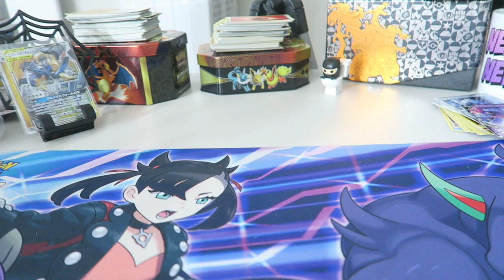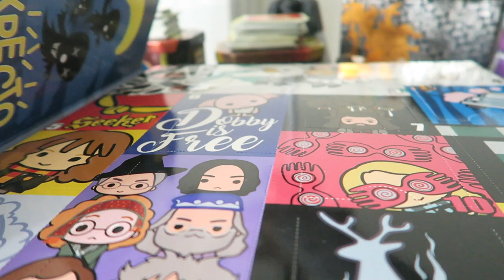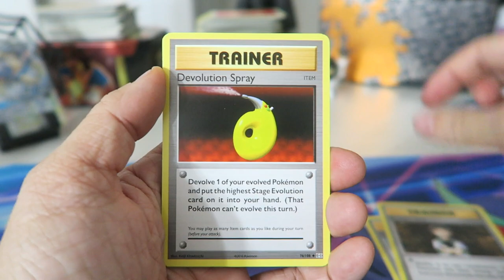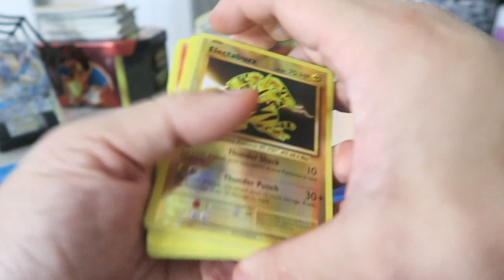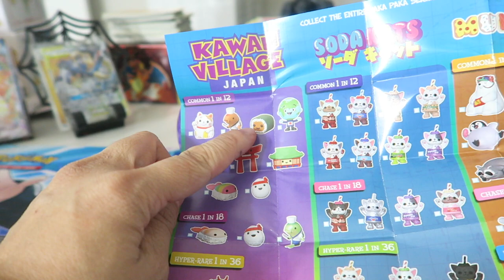2020 Vlogmas Day 3 - What is Even Happening???